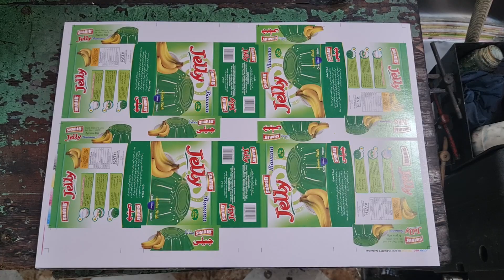heidelberg gto jelly box printing